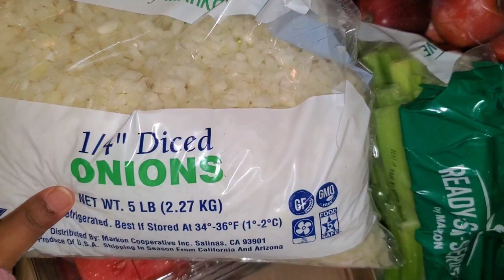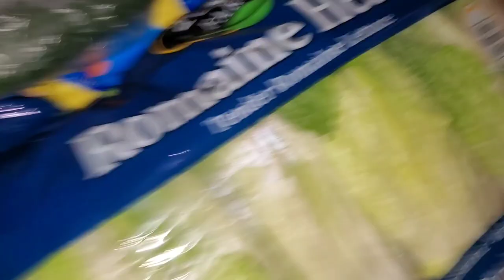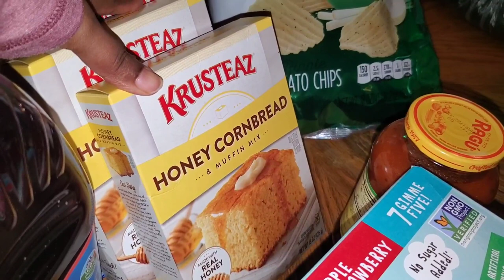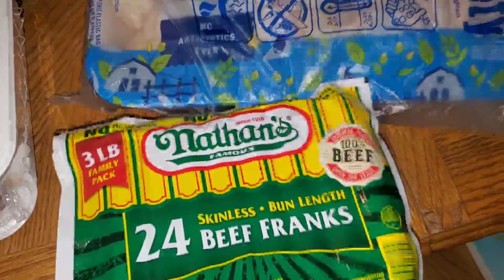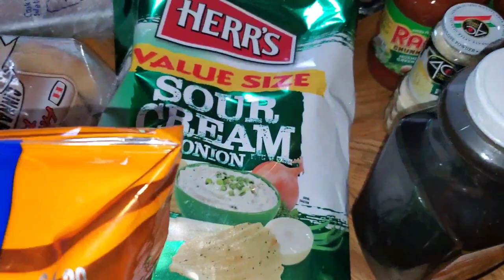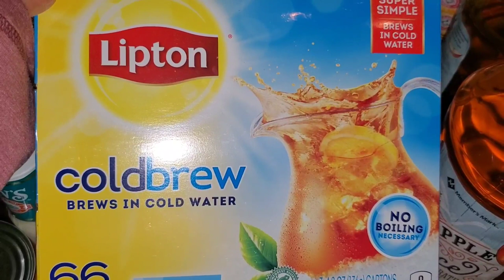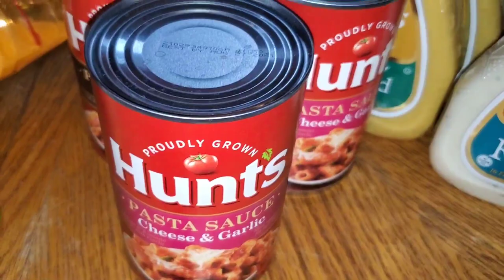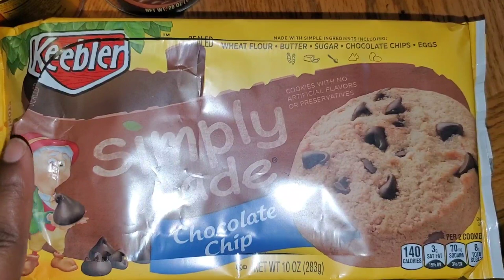Large Family Haul |Sam's Club |GFS| May 2020